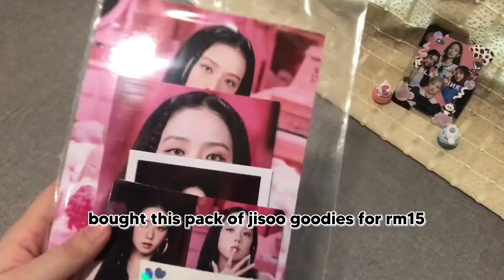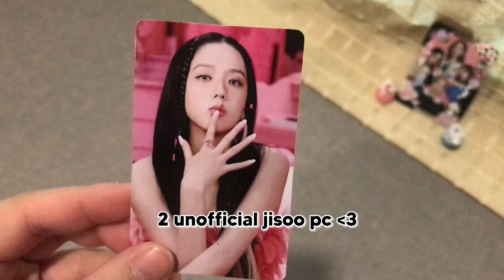blackpink concert haul ૮ ˶ᵔ ᵕ ᵔ˶ ა !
☆ᶠᴬQ☆
what camera do you use?
- iPhone 7+
what app do you use to edit?
- capcut